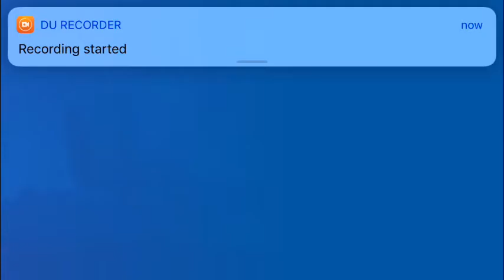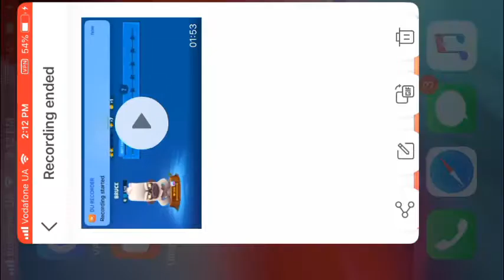Mobile Zooba Bruce test 1 - 4